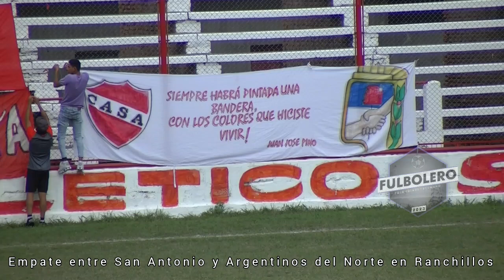LIGA TUCUMANA COPA TUCUMANA 2023: Empate entre San Antonio y Argentinos del Norte